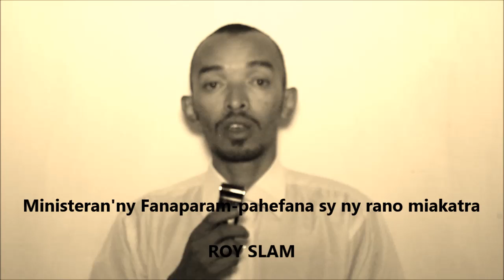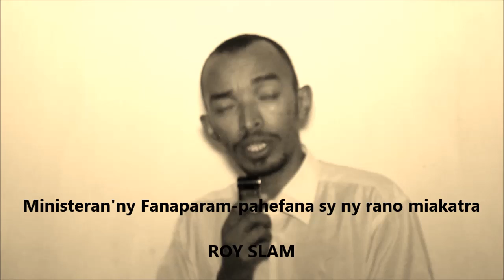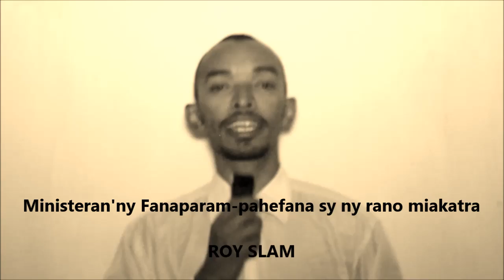Fanambarana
Toutes ressemblances à des faits ou personnes existants ou ayant existé, ne peut être que fortuite et le résultat d'un pur hasard.